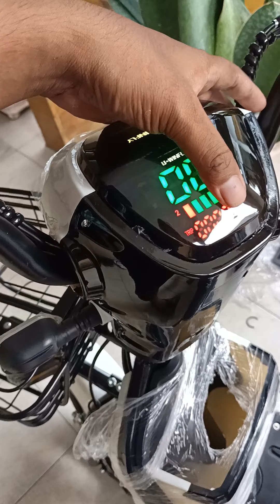sepeda listrik dragonfly putih cod pulau garam Madura Kamal